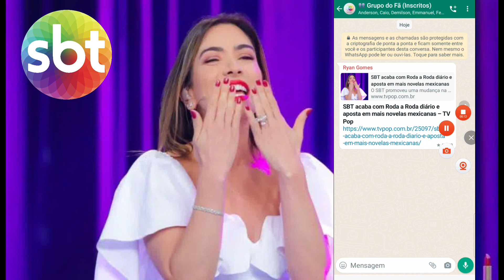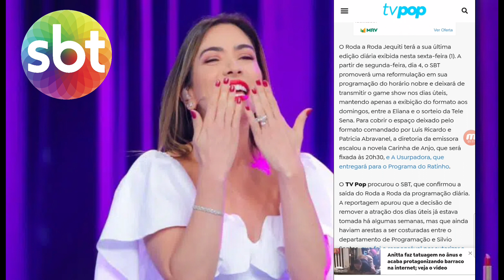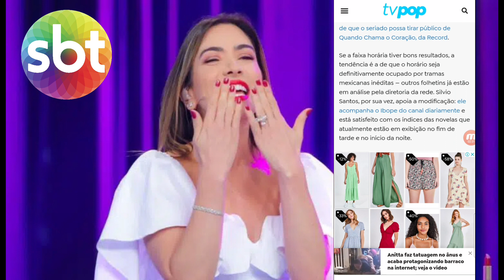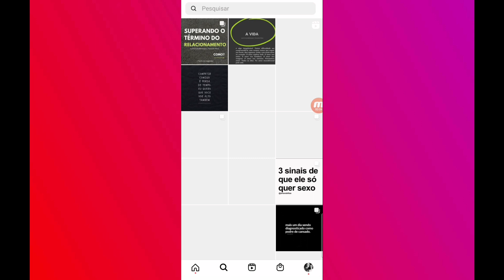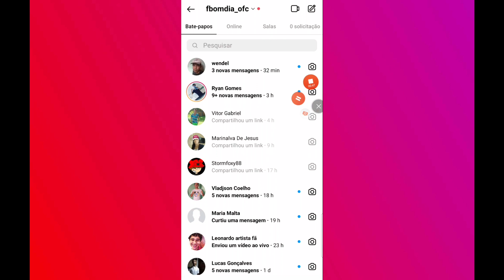GR: (🚨 Urgente) "Roda a Roda" Deixa de Ser Diário + Novelas Mexicanas Poderão Ser Exibidas no Lugar